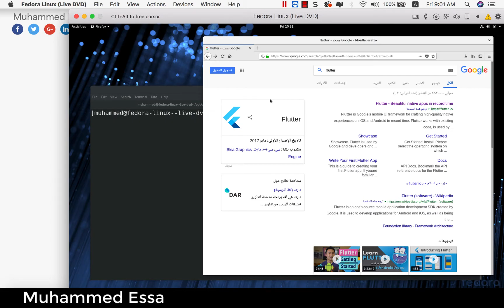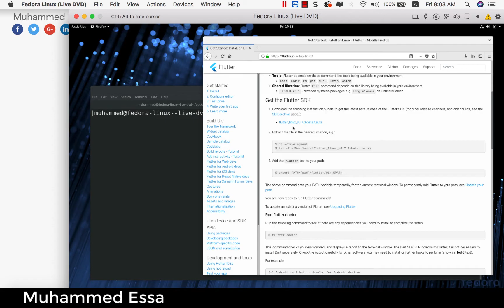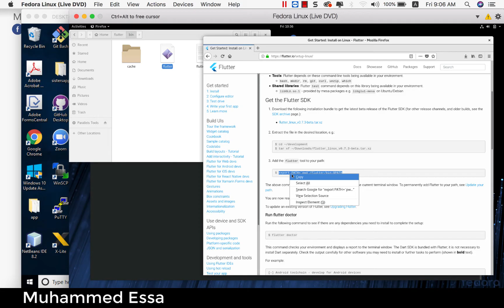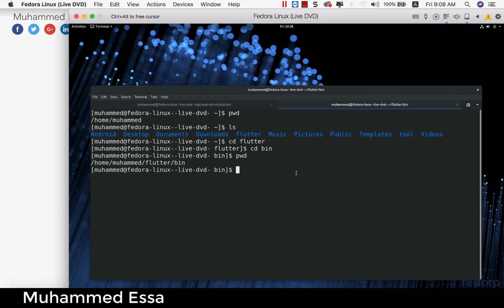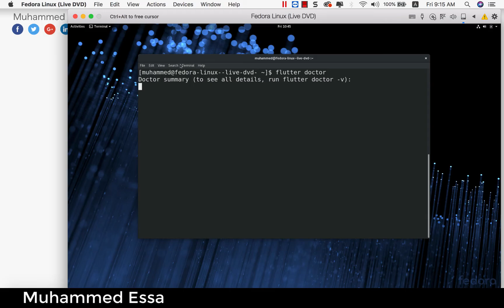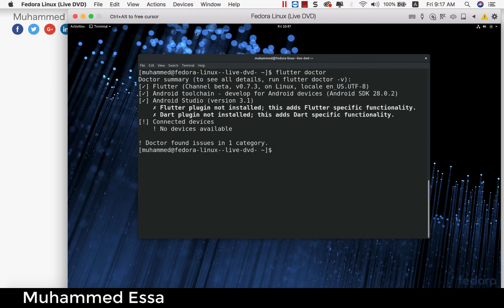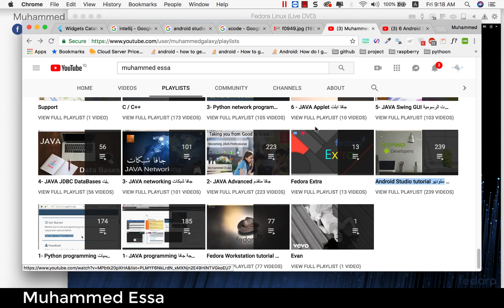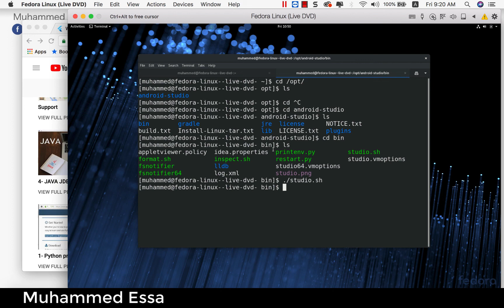4 Install Flutter & Dart plugin on Linux